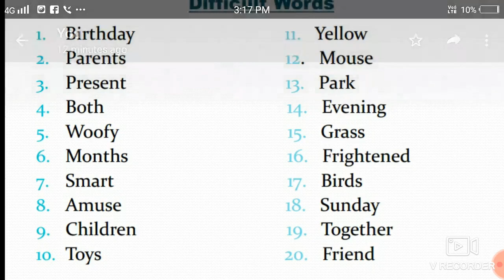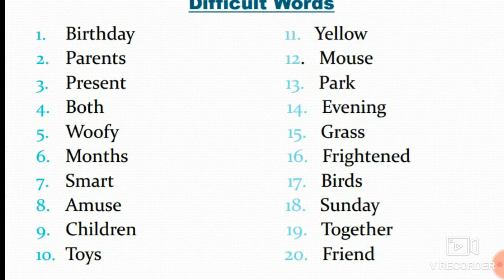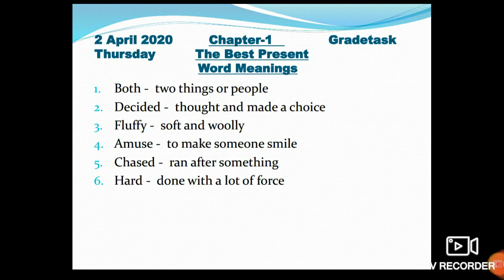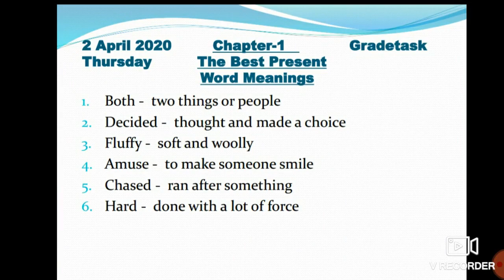Chapter 1 - The Best Present | Difficult Words | Word Meanings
● D/W
● W/M